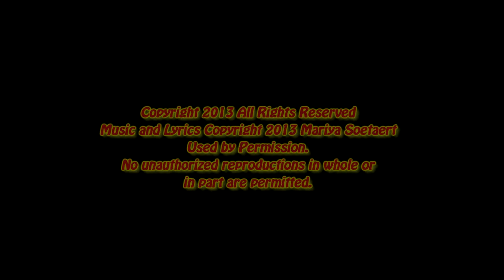Mariya - Jesse's Girlfriend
Mariya performing "Jesse's Girlfriend" at the May 17 2013 Music Showcase in Calgary. Please LIKE CremaTv on Facebook

Lyrics and Music Copyright Mariya Soetaert, used by permission, no unauthorized reproductions in whole or part permitted.